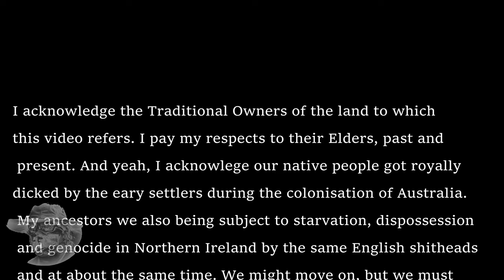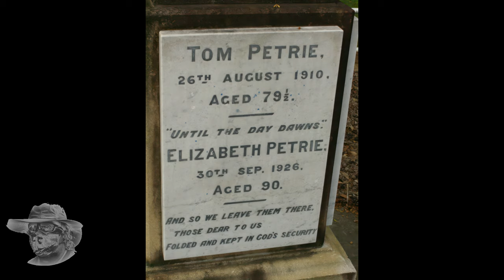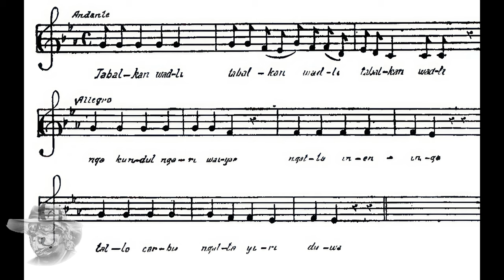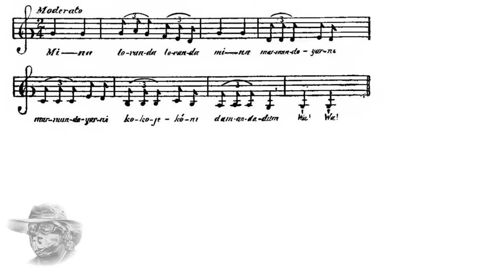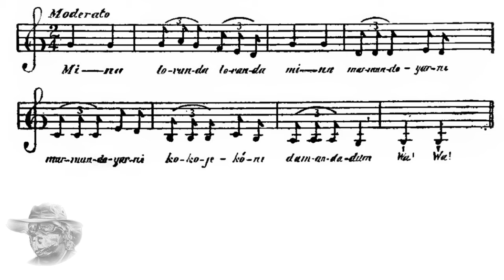Tom Petries Reminiscences Chapter 3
Tom Petries Reminiscences by Constance Campbell Petrie 1904. First had experiences of Brisbane's beginnings, Read by New AI. chapter 3

00:00 Start
00:08 Intro
01.26 Reading
22:10 Outro
23:01 End